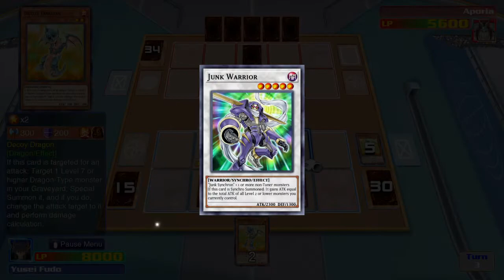Yu-Gi-Oh 5Ds! LOTDLE Yusei vs Aporia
Yugioh 5Ds! Yusei and Aporia Duel!